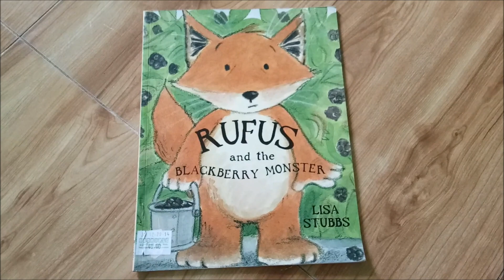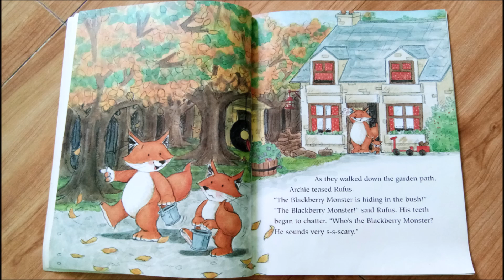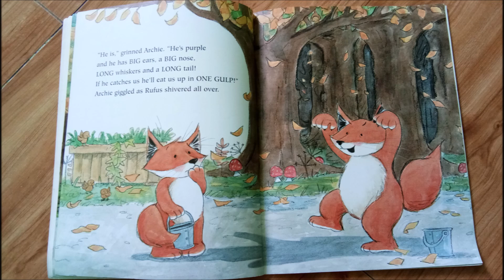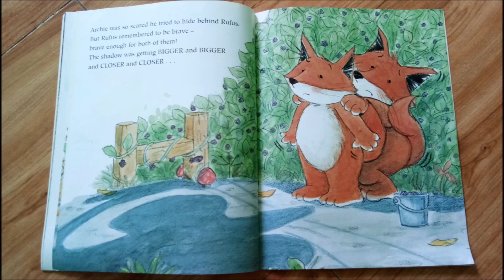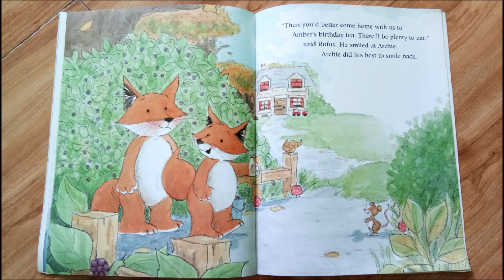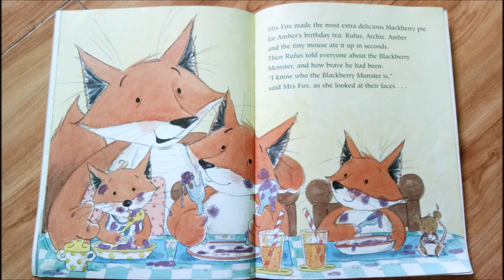READ ALOUD: Rufus and the Blackberry Monster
This is is my 7th and last read aloud for my 7 days read aloud. I'll still be making read aloud in maybe some other days... But for now let's enjoy this story... It's about Rufus and conquering his fears and be brave. And even as adults we also feel fear and we need to learn to conquer them.

Enjoy the video and have a good day everyone.